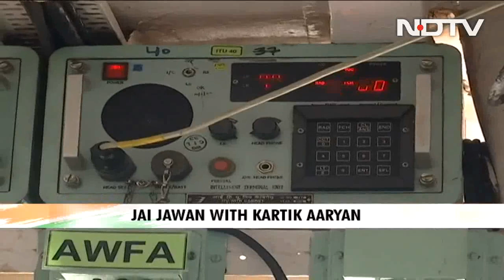Jai Jawan With Kartik Aaryan: Watch How A Helicopter Lands On A Warship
Jai Jawan With Kartik Aaryan: This year on NDTV's Jai Jawan, our salute to the Indian Armed Forces, actor Kartik Aaryan got a taste of what life is like on board a naval warship. The actor saw what it takes to live at sea and experienced firsthand the physical fortitude. Indian Navy shows how they safely land a helicopter on a sailing warship.